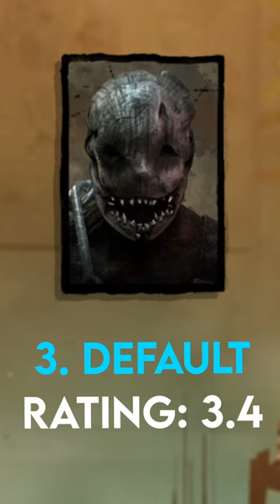Top 5 WORST Chase Themes in Dead by Daylight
TOP 5 WORST DBD Chase Themes